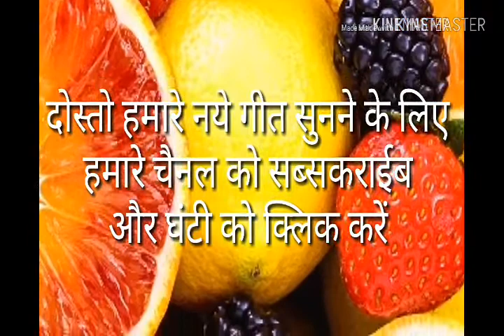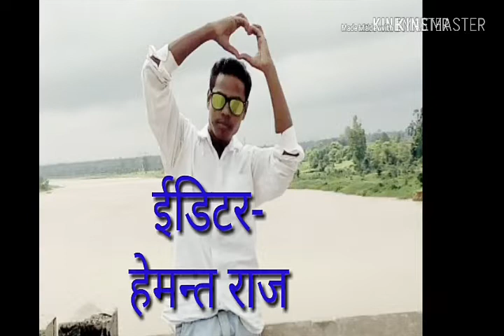Rajgwalin dai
Katghora nagoi